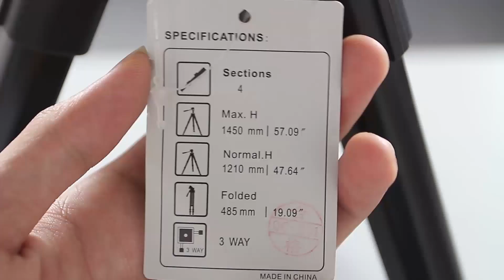Tripod Benro T880EX : giá rẻ, đáp ứng tốt nhu cầu cơ bản